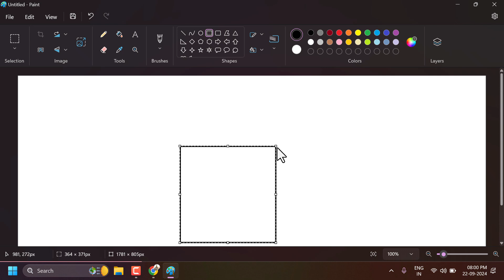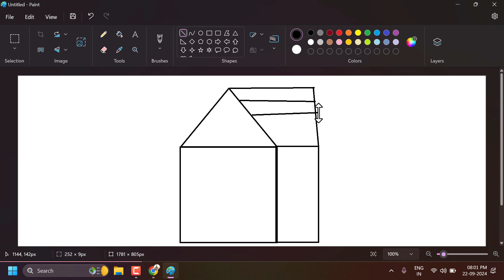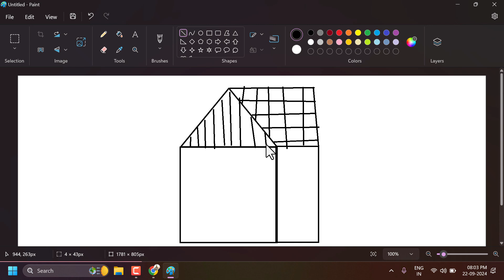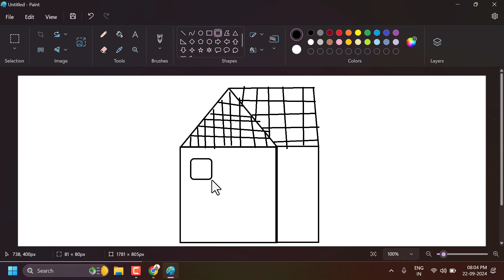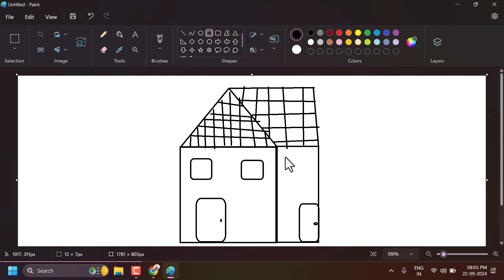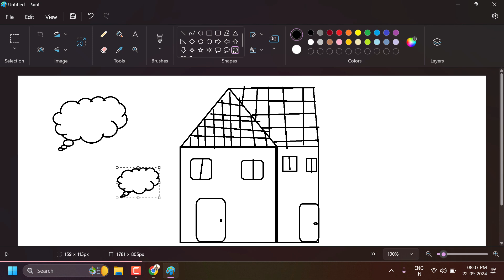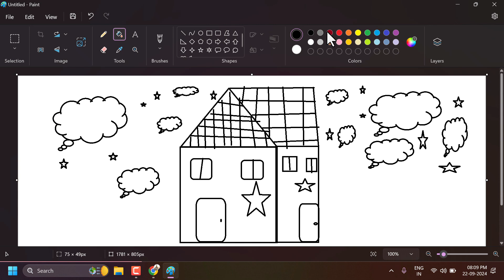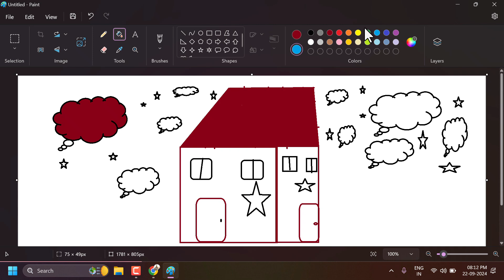How to Draw a Simple House or Home in MS Paint